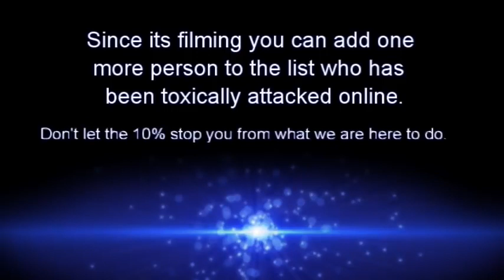Sasquatch.Episode # 89:"Don't drink the Kool Ade! Have the cookie though!"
Leon talks about the disparaging side of the Sasquatch Community. And how easily we can become our own worse enemy!